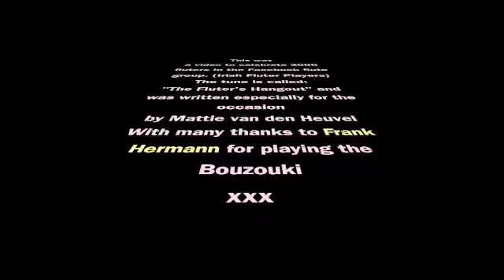Fluter's Hangout Solo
I've written this tune to celebrate 2000 members in the FB "Irish Flute Players" Facebook group. When I started it, I hoped for 150-200 fluters, but they kept coming. Meanwhile there are already many more than 2000.
Lovely bunch of people :)
In the upcoming weeks/months people can send me their recording of the tune and I'll try and make a split screen video.